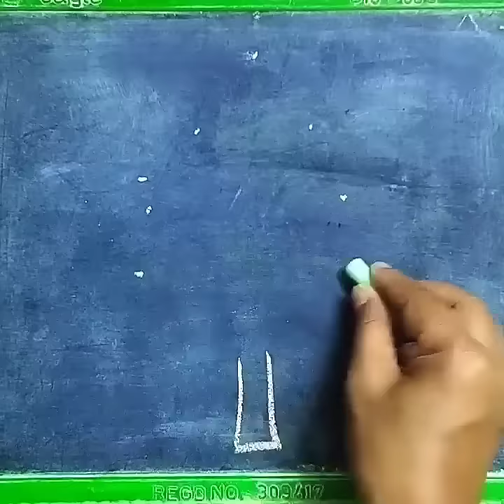X mas tree🌲🌲 drawing // how to draw Christmas tree 🎄// // //